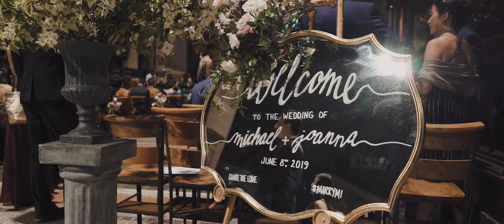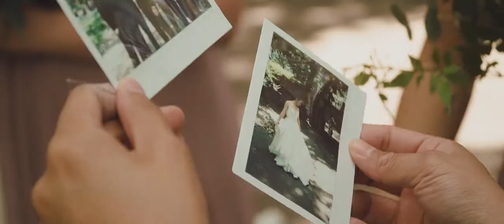Wedding from JW Marriott Essex House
A wedding short film from Cathedral Church of Saint John the Divine & JW Marriott Essex House. A lovely and bubbly couple joining together as newlywed at iconic landmark in NYC with the impressive monument, gothic architecture, and central park.